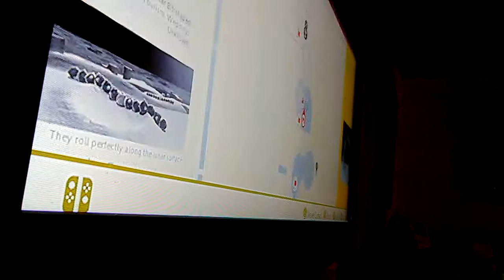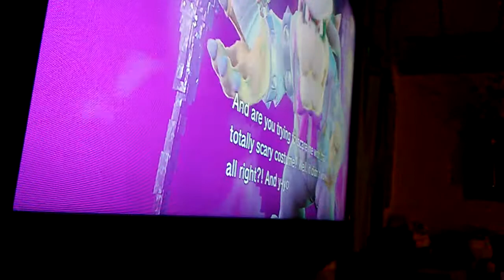Super Mario Odyssey episode 1# (Beating Bowser.)